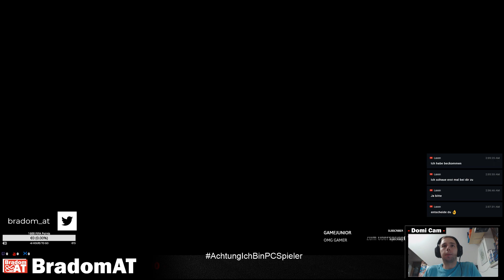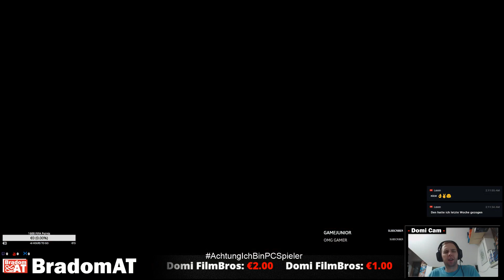FIFA 19 Elite 2 Squad Battles Rewards 100k+? & Weekly Packs Opening Ultimate Team (FUT) Woche #02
FIFA 19 Ultimate Team (FUT)  Elite 2 Squad Battles Rewards & Weekly Packs Opening
Ich streame und uploade hauptsächlich Videos zu FIFA 19 und iRacing, aber auch immer wieder zu anderen Sachen wie Magic The Gathering, oder auch Lego. Wenn euch meine Videos gefallen, subscribt doch meinen Kanal und gebt mir ein Like :)

FIFA 19 bei Amazon kaufen

German / Deutsch

Mein PC:

* [ASUS GTX 1080 A8G]
* [16 GB RAM]
* 128 GB Samsung 830 PRO
* Windows 10 Anniversary 64Bit
* [TX 458 Italia - XBOX ONE / PC]
* [Logitech G35 (Headset)]
* [Logitech Z623]